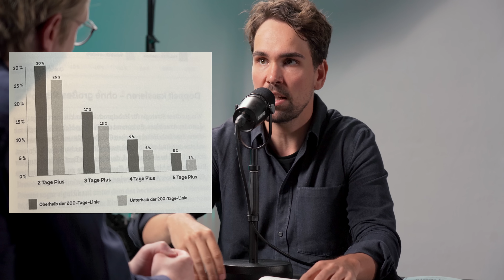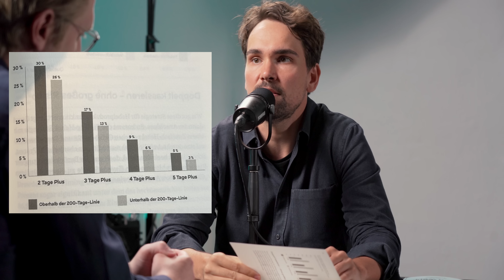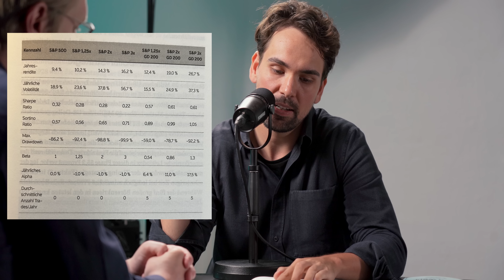Von Dividenden bis Hebel: Das sind die besten ETF-Strategien der Welt // LoKr Room Talk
Sinans neues Buch "Die besten ETF-Strategien der Welt"

Mein neues E-Book "50 Denkfehler, die dich ARM machen" hier GRATIS downloaden

Was sind die besten ETF-Strategien der Welt? Im brandneuen LoKr-Room-Talk verraten wir dir, wie du mit nur wenigen ETFs jeden Monat Dividenden kassieren kannst. Diese Strategie beschreibt nämlich Sinan Krieger in seinem neuen Buch “Die besten ETF-Strategien der Welt”. Sinan verrät dir zudem, wie sich eine relativ einfach Hebel-Strategie umsetzen lässt, die seit 1928 im Schnitt mehr als 26% Rendite jährlich gebracht hätte. Zudem reden wir über das Buch “Blue Skies” von T.C. Boyle und Sinans jüngste Erfahrungen in der Schweiz …

Prompt: A woman with long curly brown hair and blue eyes has a pretty sun shining through in the background, light brown and dark brown, close - up intensity, shadow play, photo taken with provia --ar 2:3 --style raw

TIME STAMPS
00:00 Intro
00:01:00 Welches Bild ist von der KI?
00:03:35 Sinans neues Buch
00:06:10 Was ist langfristig?
00:10:48 Jeden Monat Dividende kassieren mit ETFs
00:18:00 Timing-Strategie mit Hebel
00:28:26 LoKr Room als eigener Kanal?
00:31:23 “Blue Skies” von T.C. Boyle
00:35:00 Sinan in der Schweiz
00:40:00 Fortschritt als Rückschritt?
00:47:00 Black Mirror und Fußball-Quiz
00:53:30 Neue Fragen beim Talk?
00:56:00 Mindset-Monster
01:01:15 Outro